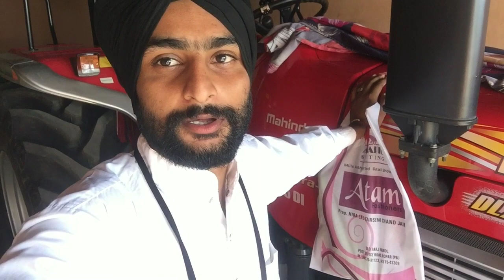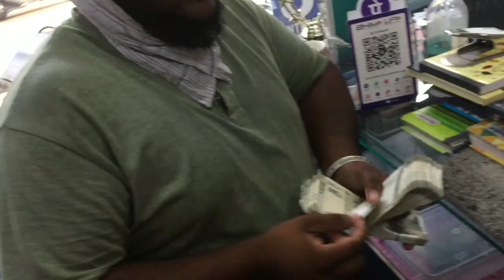Foji nu mil gya iPhone 11pro max /2 khushkhabria /aman bela